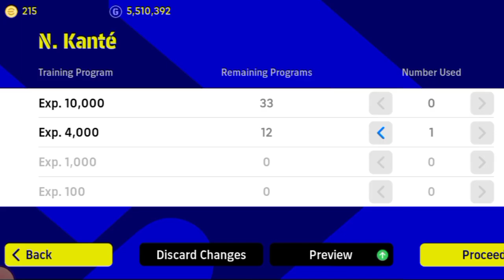Chelsea Boxdraw Opeing😍|അടിച്ചു മോനേ.. 🥵🥵|AG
🔻𝐄𝐝𝐢𝐭𝐢𝐧𝐠 𝐒𝐨𝐟𝐭𝐰𝐚𝐫𝐞🔻

 ▫️Tʜᴜᴍʙɴᴀɪʟ Eᴅɪᴛɪɴɢ➡️𝙿𝚒𝚌𝚜𝙰𝚛𝚝,𝙿𝚒𝚡𝚎𝚕𝚕𝚊𝚋▪️

📌ՏᑌᗷՏᑕᖇIᗷᗴ
📌ᒪIKᗴ 📌ᑕOᗰᗴᑎT 📌Տᕼᗩᖇᗴ